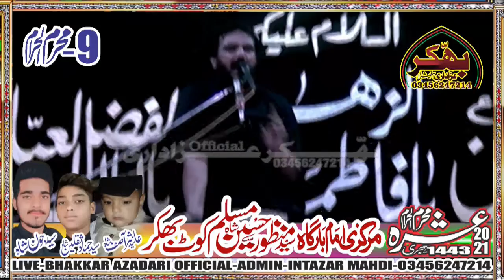Zakir Najam ul Hassan Sherazi 9 Muharam 2021 Muslim Kot ||Bhakkar Azadari Official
live majlis
bhakkar azadari
live majlis today
live majalis